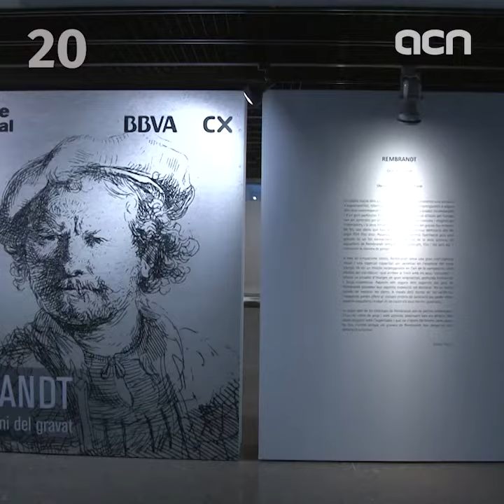14-Dec-18 TV News in 100 Seconds: ‘Jailed leader on hunger strike taken to infirmary’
Jordi Turull, one of the jailed Catalan leaders on hunger strike, has been transferred to the prison's infirmary after not eating for 14 days. His situation is stable, but doctors prefer to monitor him more closely. Meanwhile, President Torra is considering an invitation to meet Spanish leader Pedro Sánchez on December 21, when the Socialist cabinet will convene in Barcelona. Massive protests are expected that very day, as former president Carles Puigdemont urged calm.